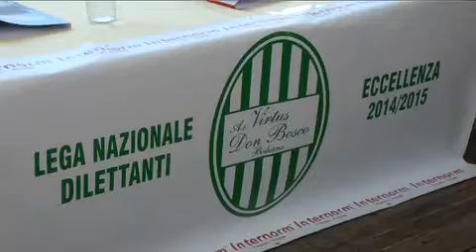Presentazione squadra Virtus Don Bosco